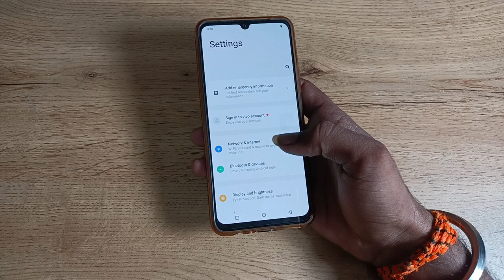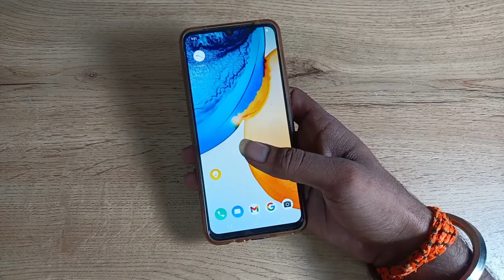how to change screen timeout in vivo v21 5g , screen timeout change kaise karen